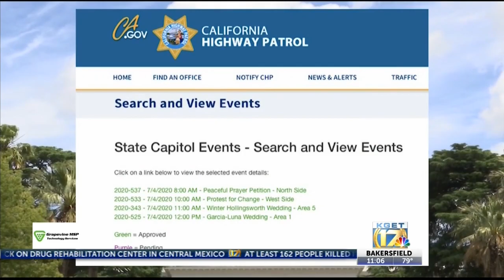Newsom creates ‘strike team’ to help enforce state’s COVID-19 rules